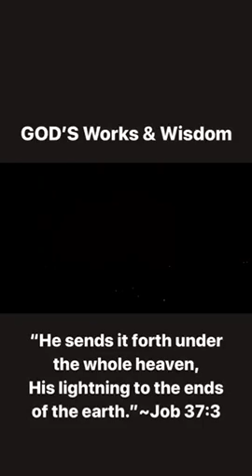Grandma Bev’s Celebration of Life